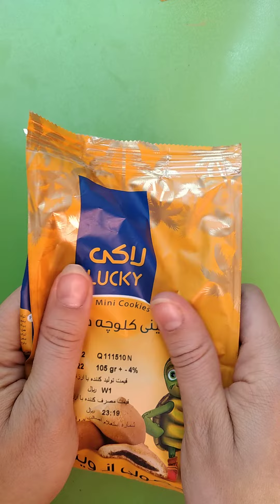ASMR unboxing🤗ASMR sweets🍩🍩satisfying 🥰asmr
food
satisfying
yummy
chocolate
sweets
snacks
mouth watering
food platter
satisfying asmr
teamfilger
filling platter with sweets asmr
asmr chocolate
satisfying food platter
asmr sweets
snack platter
filling platter with snacks asmr
asmr snacks
sweet platter
The most delicious chocolates

ice cream

unboxing

candies

snickers

candies unboxing

Fruit leather

Let's open another package

chewing gum

Let's drink Nescafe

Satisfying Video ASMR I Unpacking Сhips

Sweets Yummy Rainbow Lollipops

asmr snacks
ASMR snacks
ASMR food
ASMR chocolate
ASMR sweets
ASMR lollipops
Lollipops
Chupa Chups
a lot of lollipops
a lot of candies
unpacking candies
sweets
ASMR
Kinder
Kinder Surprise
Coloring
learning colors
Chocolate eggs
Surprise Eggs
kinder toy
kinder joy
kinder eggs
kinder chocolate
lots of sweets
sweets
lollipops
surprise eggs
yummy
coloring
surprise
unboxing
surprisefuntv
vtnufesirprus
Popcan
Candy
candie
Candy Lollipop
Apple
cola
Orange
Flavour
asia candy
sweets
minnie mouse
Winnie the Pooh
How To Eat Candy
pop candy
lollipop unboxing
Special Flavored
popcan lollipop
cokeflavor
colorful candy
Awesome
Amazing
Ella Diamond

Ella Diamond

pop candy

surprisefuntv

kinder eggs

a lot of

satisfying

ASMR unboxing

ASMR lollipops
sweet unboxing
candies unboxing
chocolate unboxing
yummy unboxing
food unboxing